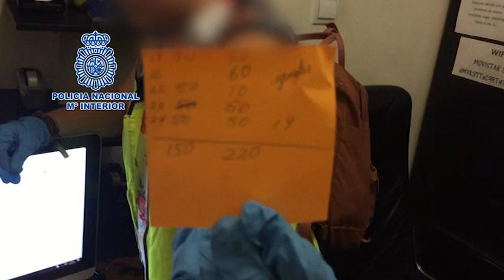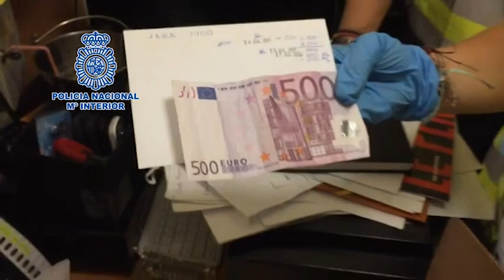Detenida una pareja que explotaba sexualmente a travestis y transexuales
Dentro del Plan Policial contra la Trata de Seres Humanos con Fines de Explotación Sexual.

Detenida una pareja que regentaba un piso de citas en Madrid en el que explotaban sexualmente a travestis y transexuales.

La colaboración ciudadana facilitó la investigación de los agentes que pudieron comprobar cómo entre los jóvenes explotados había un menor de 17 años, que ha sido liberado.

Además de servicios sexuales, en el piso se ofrecían sustancias estupefacientes -tanto a sus víctimas como a los clientes-, y todo ello era anunciado a través de una página web en la Red.

Controlados las 24 horas del día, vivían hacinados y sus explotadores les obligaban a pagar de forma abusiva por cualquier alimento, bebida o producto que consumieran.